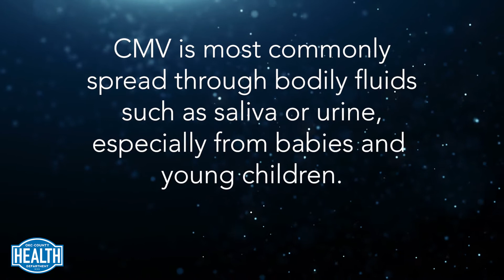What is Cytomegalovirus?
OCCHD's Deputy Operating Officer Cara Gluck discusses the facts behind CMV and her personal story with the virus.